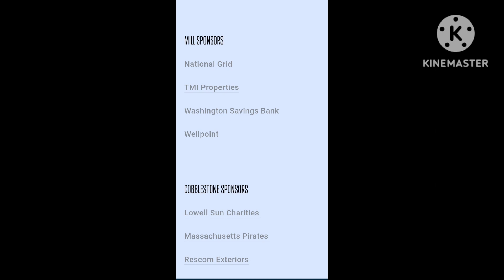Paramount Plus Releases A Funny Super Bowl Ad + Another Nickelodeon Channel Enters The Splat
(UML Fan Chris Romero News)